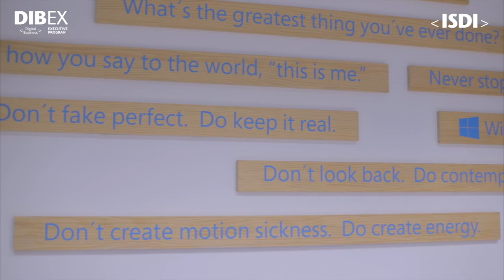ISDI | Dibex | Product Owner